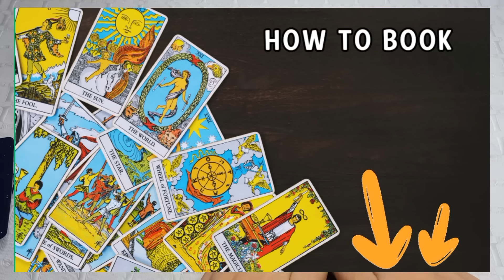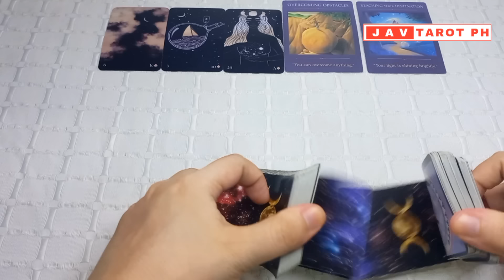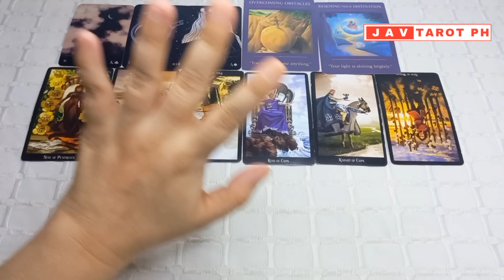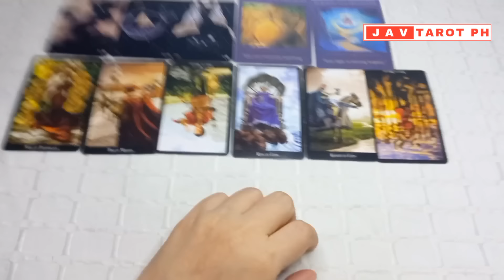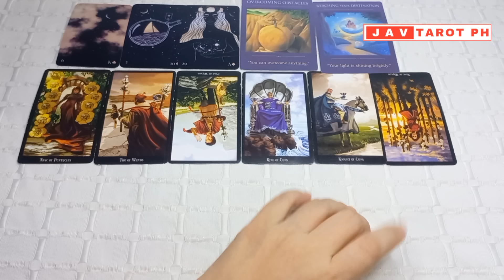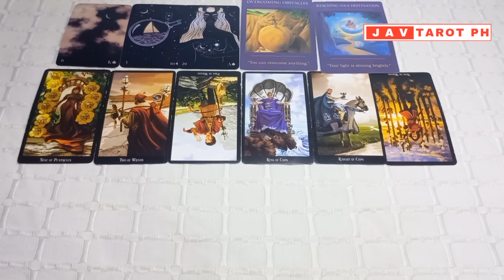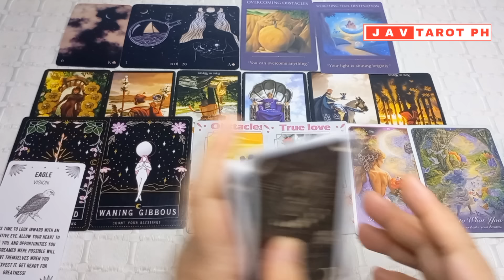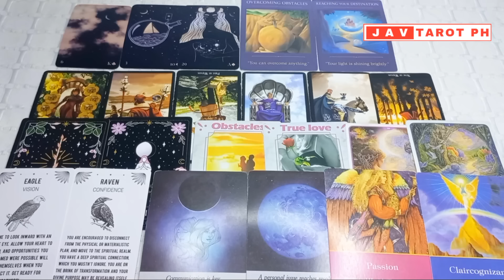March 2, 2024 Water Signs (Cancer, Pisces and Scorpio) DAILY GABAY Tarot and Oracle Reading